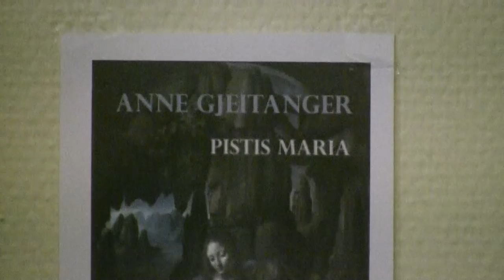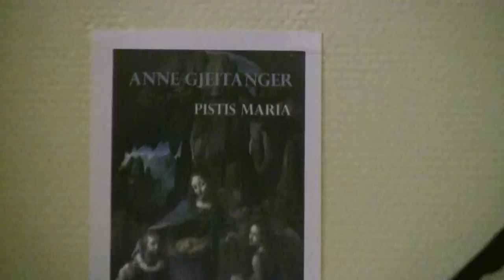Del 2. Maria Magdalena kanalisering.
Anne Poiana Gjeitanger har skrevet boken "Pistis Maria", er en omfattende kanalisering fra Maria Magdalena hvor hun forteller om sitt liv og om vandringene med Jesus, om det kvinnelig guddommelige og om en oppgave som ikke er gjort.

Det finnes etter hvert mange legender, tolkninger og kanaliseringer som forteller om Maria Magdalena -- kvinnen som regnes for å ha stått Jesus nær. Hvem var hun -- en prinsesse? En skjøge? Hvor kom hun fra og hva skjedde med henne etter Jesu´ død, og hva har skjedd med forestillingen om henne opp igjennom historien? Hvordan og hvorfor angår hun oss i dag? Pistis Maria er en omfattende kanalisering (tatt ned 2012-13) der Maria Magdalena forteller detaljert om livet sitt og om vandringene med Jesus, men også om hvilken langt større sammenheng arbeidet deres sto i. Skriftet vil utkomme som bok i mars 2014 og korrigerer mange fremstillinger av hva Jesus hadde til oppgave, og av hva som var relasjonen mellom dem. Maria Magdalenas  er ute etter å gi en bedre forståelse av det kvinnelig guddommelige og hva kvinnen og det kvinnelige fortsatt har til gode å fullføre som en oppgave til beste for menneskehetens utvikling. Poiana - Anne Gjeitanger (f. 1963) - er norsk forfatter og innbygger av den spirituelle økolandsbyen Damanhur i Italia. Hun har tidligere utgitt seks romaner, og den kanaliserte teksten Peters morgen.